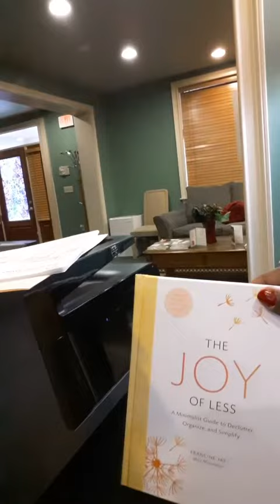Feeling Appreciated 1.3.2017